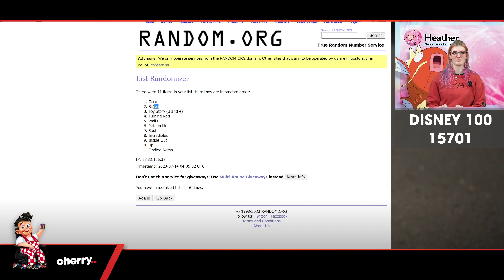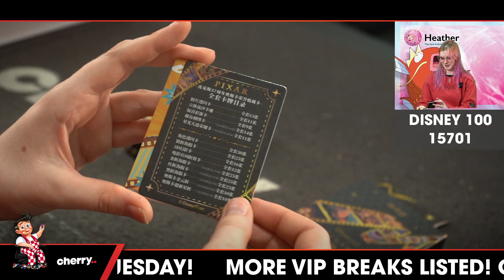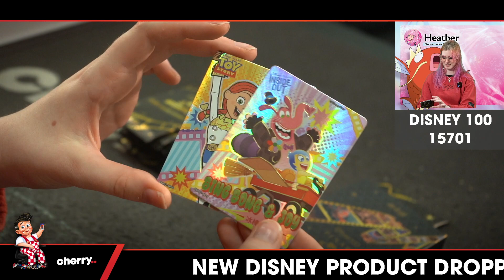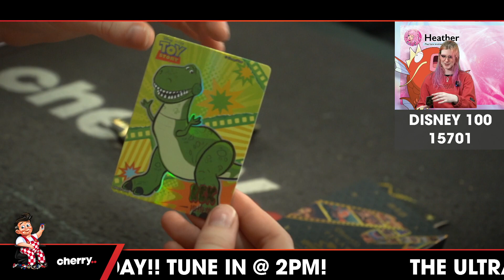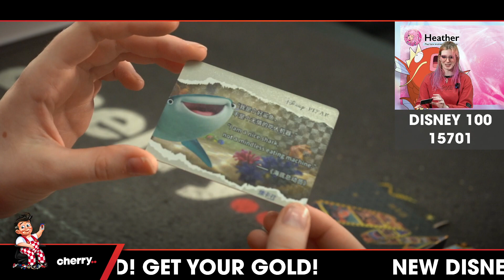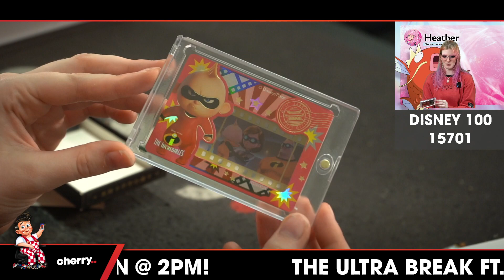Card.Fun x Disney 100 Pixar 37th Anniversary Oscar 1-Box Break #15701 - Random Franchise - Jul 14